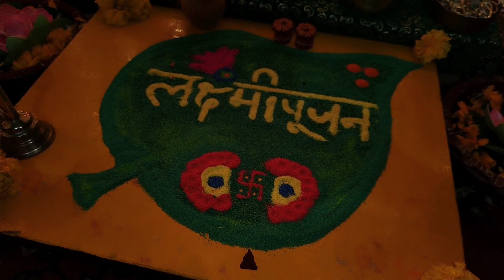Happy 🪔Diwali Everyone ♥️🙏|| Shalini rawat deepawali diwali #2023